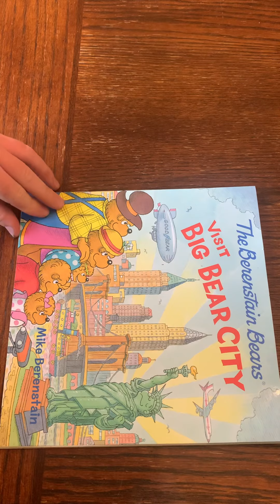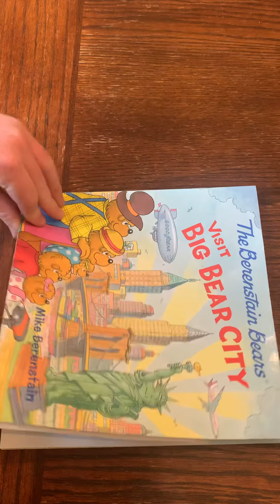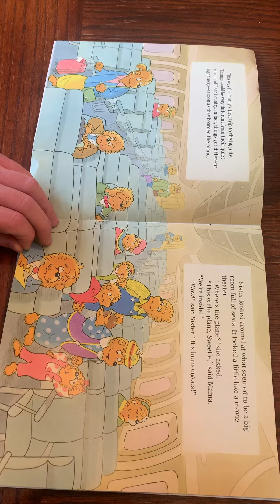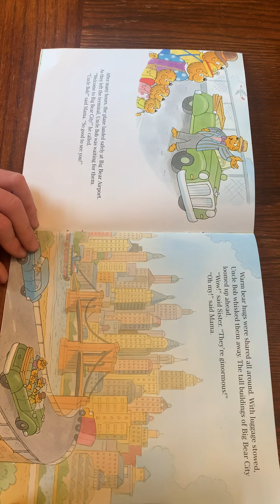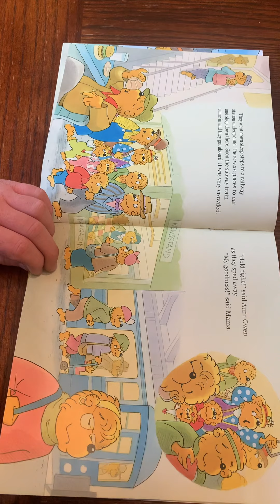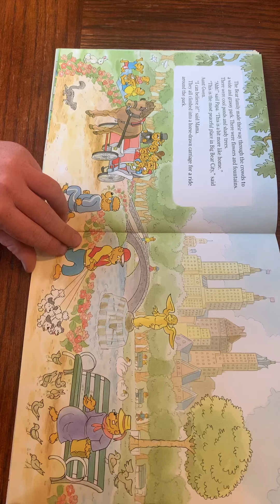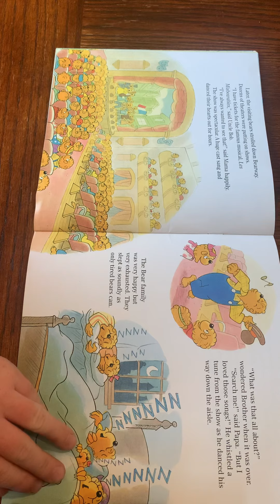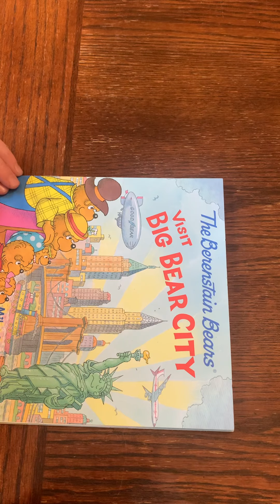Today we read episode 2! The Bernstein Bears visit big Bear city! By Mike Bernstein!￼